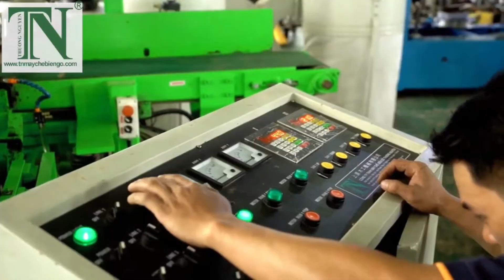Máy Cưa Bàn Trượt Đài Loan Tại Máy Chế Biến Gỗ Thượng Nguyên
máy cưa bàn trượt tại máy chế biến gỗ thượng nguyên bình dương